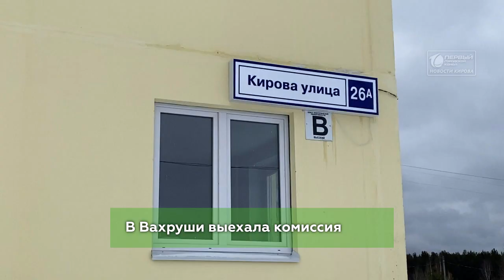В доме для переселенцев побывал министр